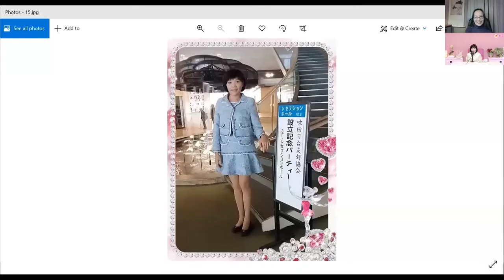“情感夜线”：您的心靈閨密承澐「不用花錢～三招變年輕變健康的秘密！」- 承澐生命優化在日常（2022年2月2日，主持：雅秋，嘉宾：承澐）